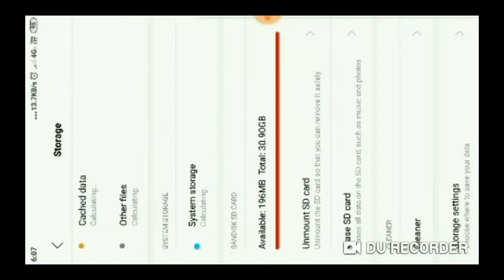Free fire Diamond royal & Incubator Blue print & Wepon Royal Tricks🔥101% working 🔥🔥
Freefire I'd : 61076837
IGN : Alpha Don
Guild : team Alpha

2nd account
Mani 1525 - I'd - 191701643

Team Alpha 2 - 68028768